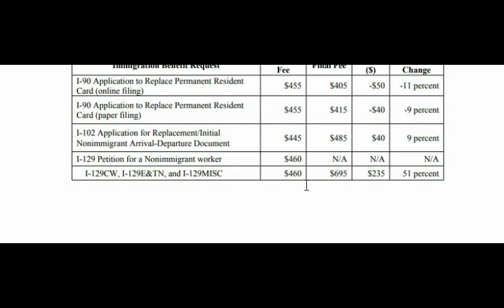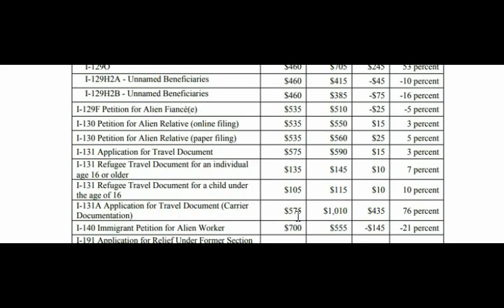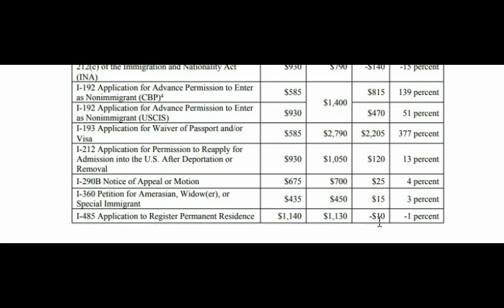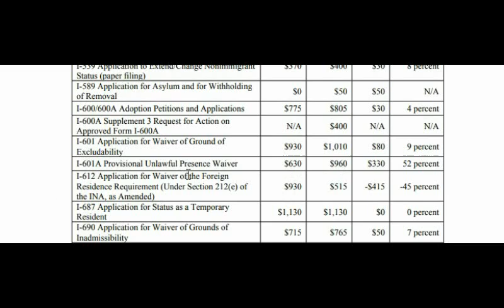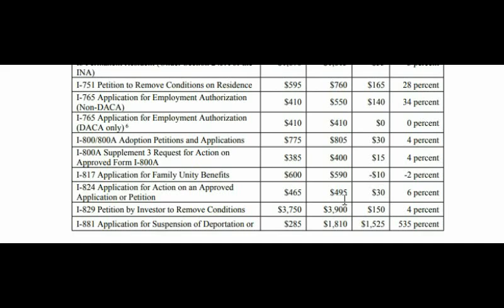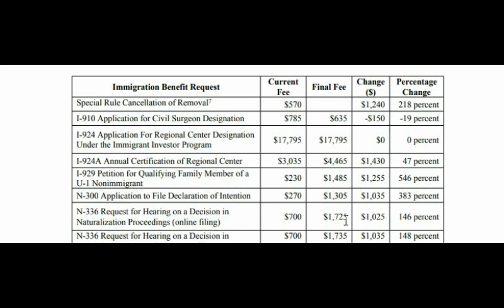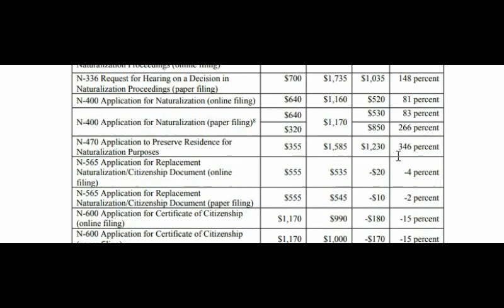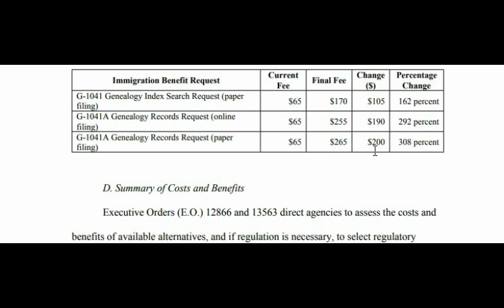USCIS APPLICATION FEES WILL INCREASE IN 2 MONTHS (HERE ARE THE NEW FEES)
Filing application with USCIS is not free, petitioners and applicants will pay application fees which the organization uses to cover their day to day operation costs. 4 years ago, USCIS increased those fees and this years again they will do the same thing. In this video, i go over the list of the new fees.